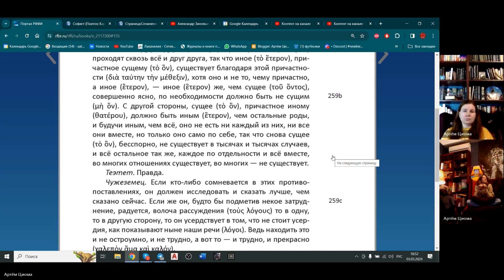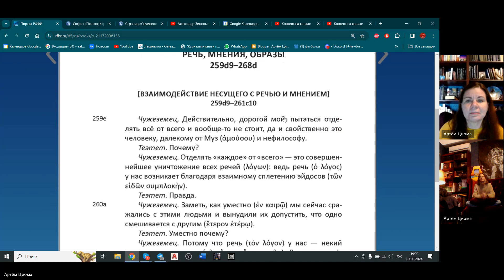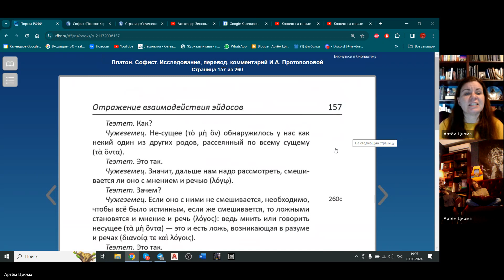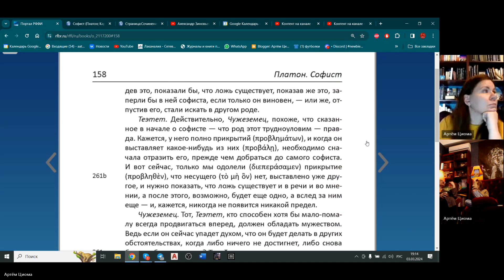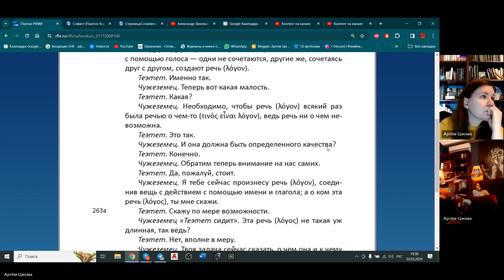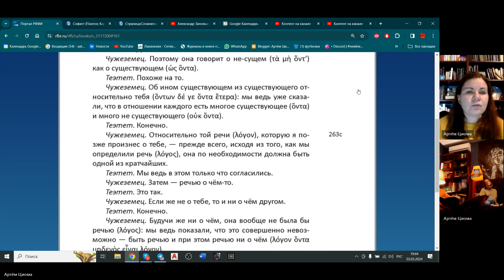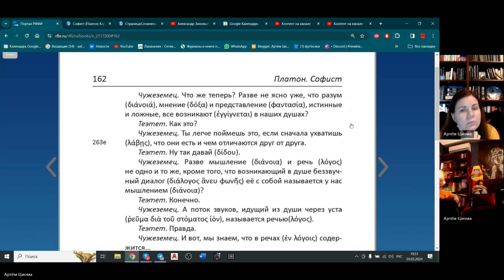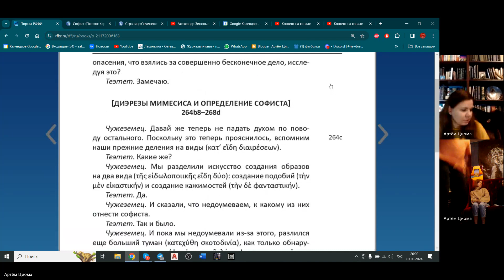80. Чтение диалога Платона "Софист" 5. История философии. Часть 2, немое кино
6. Структура речи,
7. В плену языка,
8. Разум, мнение, представление.

Видео в плену беззвучного языка, забыли включить микрофон. Вам остается читать на экране и по губам. Каемся